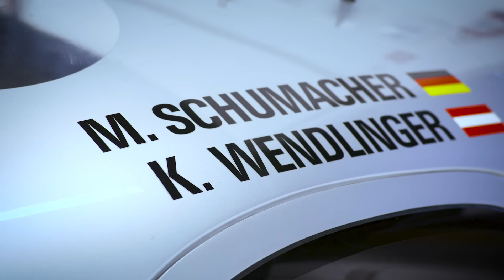JP Performance und Matthias Malmedie in den heiligen Hallen von Mercedes-Benz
Advent, Advent, die Straße brennt: Pünktlich zum ersten Advent besuchen JP Kraemer und Matthias Malmedie den wohl größten und schönsten Adventskalender Deutschlands – die heiligen Hallen von Mercedes-Benz. Dort sammeln die Schwaben die exklusivsten und legendärsten Autos ihrer Geschichte, darunter den C9, den C111, DTM-Fahrzeuge und sämtliche Formel-1-Boliden. JP Kraemer und Matthias Malmedie dürfen sich nicht nur in aller Ruhe umschauen, sondern auch ein ganz besonderes Fahrzeug auf die Straße entführen.